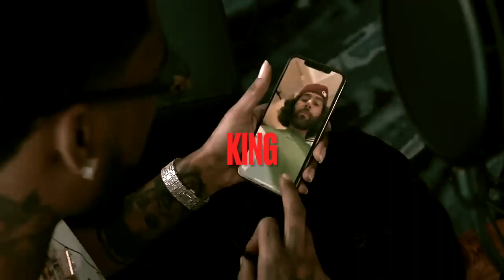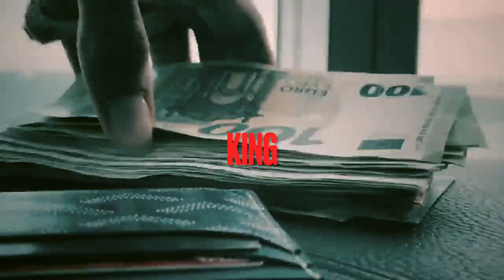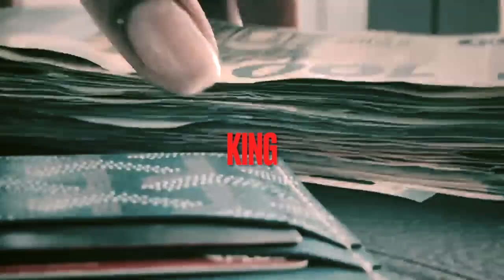"king" - Key Glock x Young Dolph x Mephis type beat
If you purchase this beat you must credit. prodbyryry x @reallizgin

coproducer:   @reallizgin